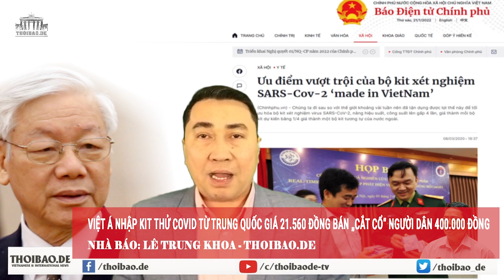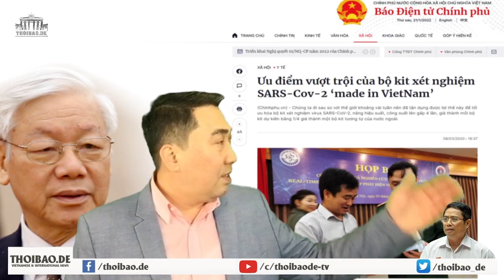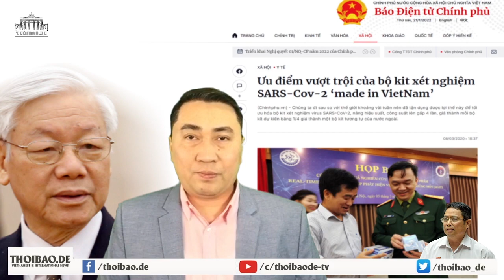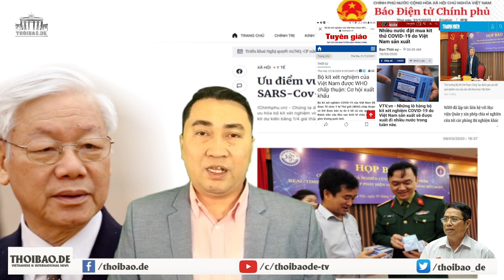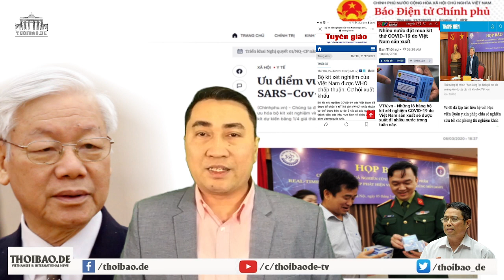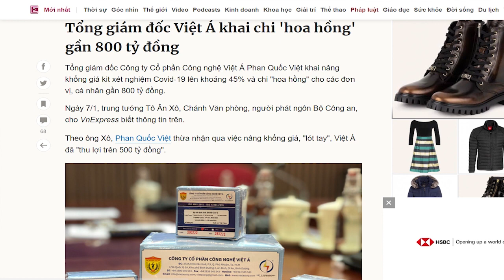Việt Á nhập kit thử Trung Quốc giá 21.000 đồng bán „cắt c.ổ“ người dân